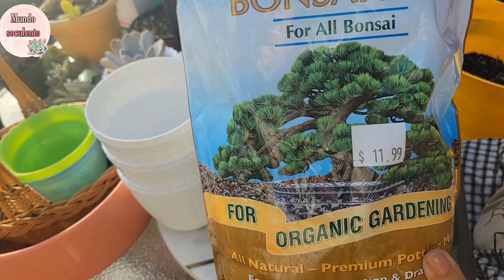Nuevas echeverias para mi Coleccion 💚💛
Hola ...
gracias por tus buenos deceos que Dios te recompense x todo lo que me deceas ..🌸😊😉Michas Bendiciones 🙌
Att: 🌸Anny🌸